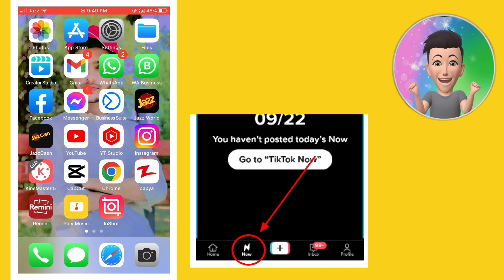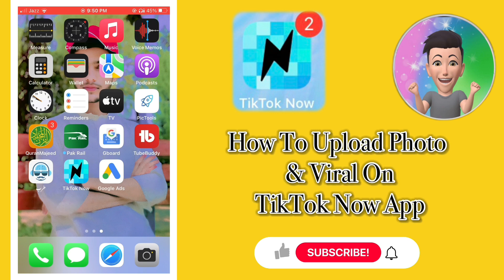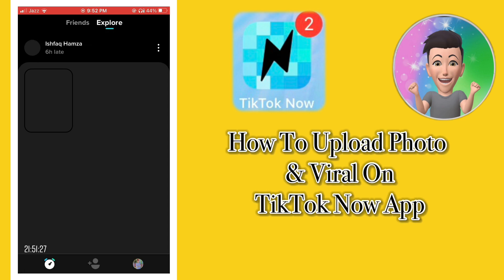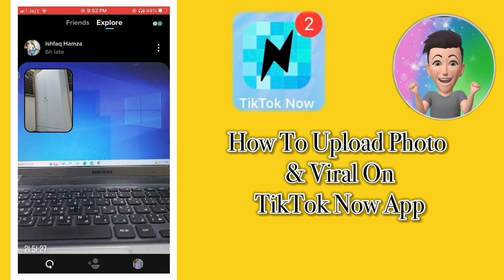How To Upload Photo And Viral On TikTok Now | TikTok Now App | TikTok Now App Kaise Use Kare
Hello Guys. My Name Is Abubakar Soomro.

In Today's Video, I Will Teach You
Today I wana show you how to upload photo and viral on tiktok now and agar ap b tiktok now app kay baray mn jana chahtay ho to is channel par visit karen thanks and tiktok foryou kalia b thanks for watching share this video with your friends before leaving this video.

Friends If you like to social media tips and tricks video & video editing tutorial videos from mobile. So I keep uploading videos of tech,social media tips and tricks and Editing Tutorial videos on this channel.

Request For Viewers : I HOPE YOU WILL LIKE THE VIDEO AND PLEASE SUBSCRIBE THE CHANNEL FOR MORE UPCOMING VIDEO AND ALSO LIKE & SHARE 😘 If You Subscribe My Channel Soomro Tech Editing, Its a Big Day For Me.